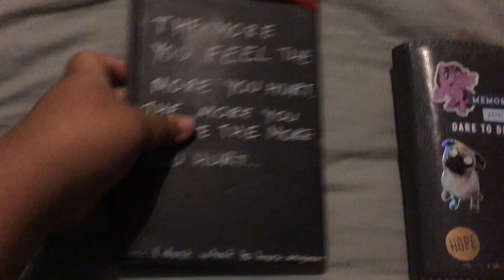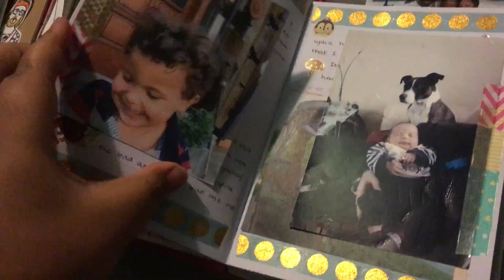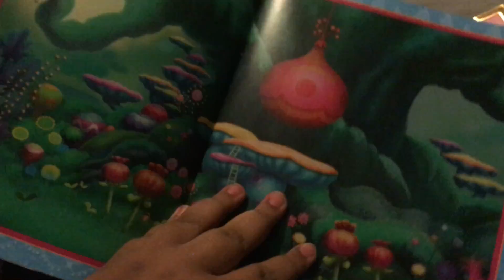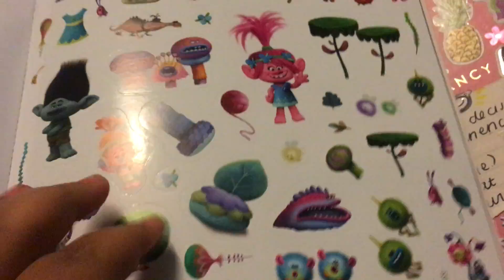Completed Journals of 2016